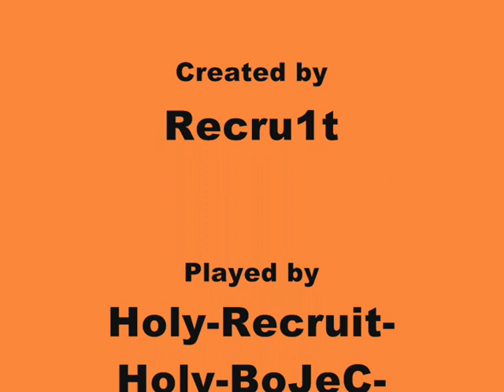Holy-team cs cm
mes gal ir lamos bet sy ta sugebam